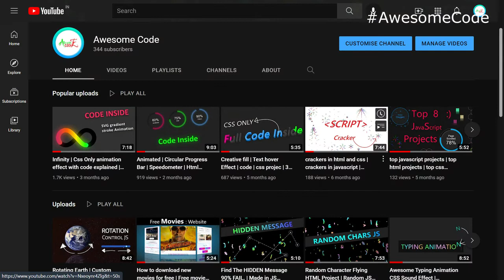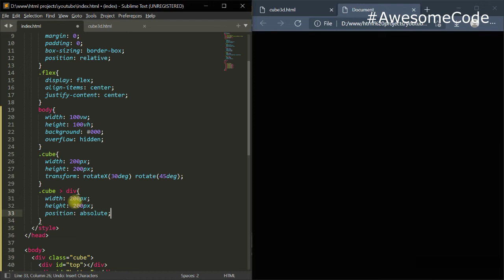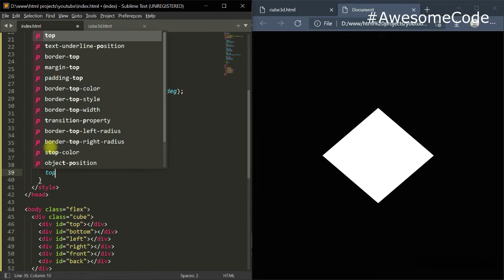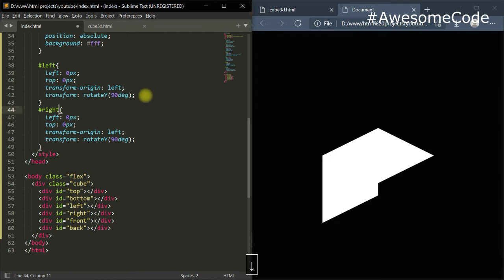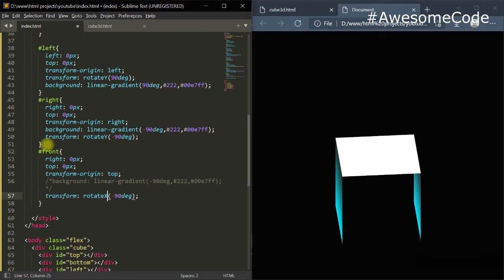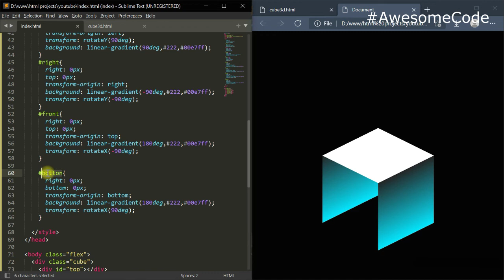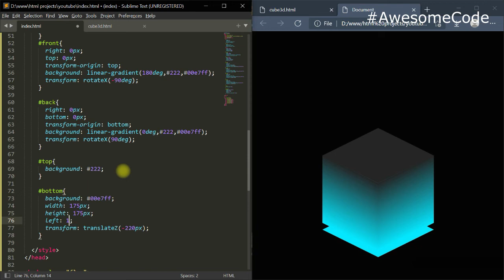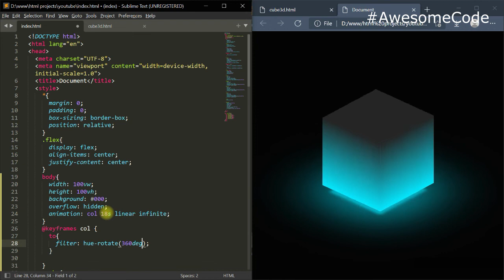Ambient Light Effect | CSS 3D Glowing Cube Animation Effect | With Code | 3d projects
Hello dear Aliens, In this video we will learn to
how to make Ambient Light Effects
how to CSS 3D Glowing Cube Animation Effects
how to meke 3d cube animation
css 3d projects

Top 10 MouseMove Projects

CSS

CSS Only Particles Background Animation Effects | CSS3 Glowing Dots Animation
Creative CSS Loading Animations Effects | CSS Animation Tutorial for Beginners
Particles Effect on Mousemove | Animated Website Header
CSS3 Glowing Gradient Loader Ring Animation Effects
Quick SVG Loader Animation Effects | CSS Animation
10 Satisfying CSS & JS Effects Vol.04 | CSS3 Animation & Hover Effects